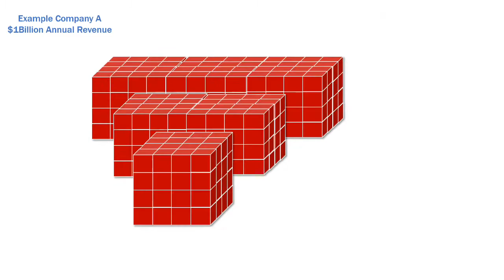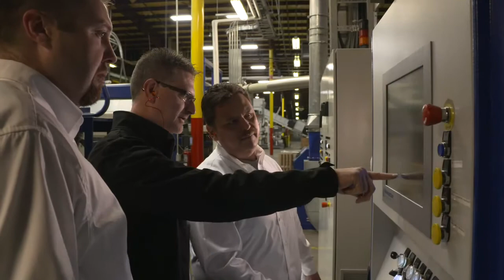The Industry Leader